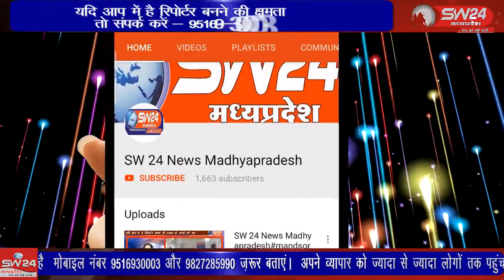SW 24 News MP वीर ब्राह्मण सेना के राष्ट्रीय अध्यक्ष शैलेंद्र शर्मा का प्रथम बार नगर आगमन हुआ,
ganjbasoda veerbrahmansena # वीरब्राह्मणसेना kannod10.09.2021 वीर ब्राह्मण सेना के राष्ट्रीय अध्यक्ष शैलेंद्र शर्मा का प्रथम बार नगर आगमन हुआ, इसी क्रम में वीर ब्राह्मण सेना के तत्वाधान में एक आयोजन गंज बासौदा के सैनी मार्केट सिरोंज चौराहा पर किया गया